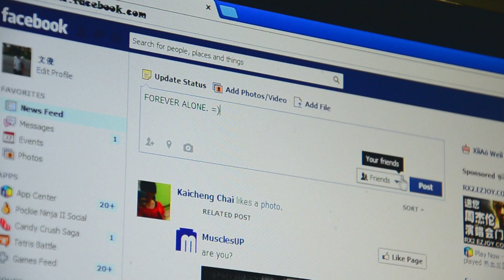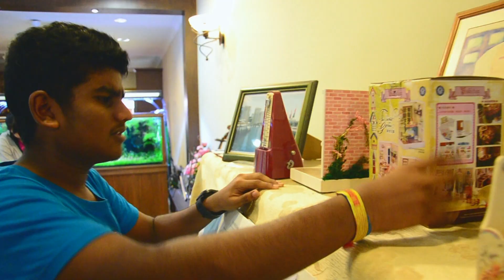SHIT MALAYSIAN TEENAGERS SAY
What do we teenagers usually say, did you guys notice that we do say something funny sometimes? Check it out! :)

DIRECTED BY:
JONATHAN TOH

WRITTEN BY:
JONATHAN TOH

PRODUCED BY:
JONATHAN TOH
CLEMENT CHEN

EDITED BY:
JONATHAN TOH

CINEMATOGRAPHER:
JONATHAN TOH
CLEMENT CHEN

ADDITIONAL CAMERAWORK:
RHAYJEEVAN
LIEW SHER NIZ

SOUND:
RHAYJEEVAN
KENNETH CHENG
CLEMENT CHEN

SPECIAL THANKS TO:
WENDY GOH
GILBERT WOO

SPECIAL THANKS TO ALL WHO PARTICIPATED IN THIS VIDEO! YOU GUYS ARE AWESOME :D